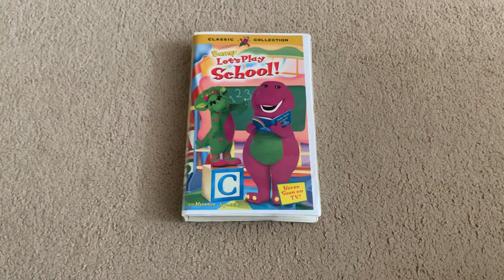Barney: Let’s Play School! 1999 VHS (Homemade Copy)